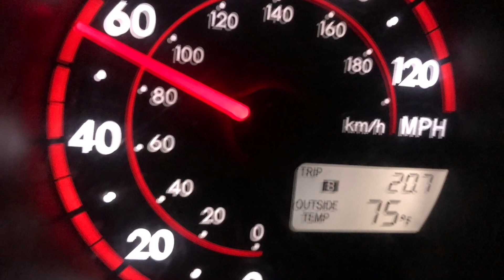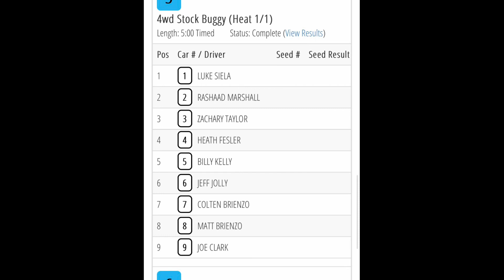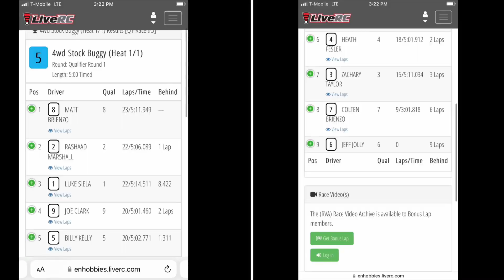6amRC. Wheeler Q1. EN Hobbies. Fall Frenzy Race